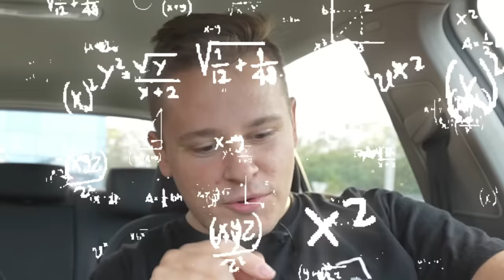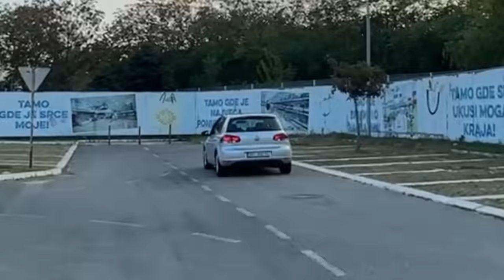UČIM KAMERMANA DA VOZI AUTO!!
🔥↘️ RockFam Merch↙️🔥

UKRALI SU MI NOVI IPHONE 14!!